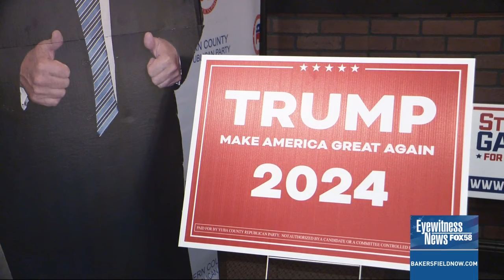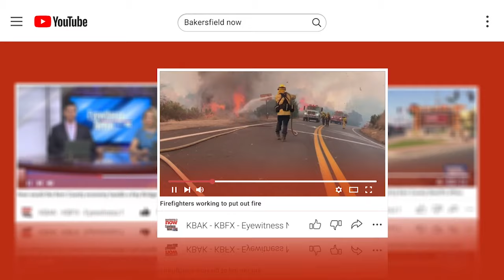Kern County Republicans react to Harris and Trump debate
Several watch parties for the presidential debate took place in Bakersfield. Eyewitness News went to two of these gatherings to get people's opinions on Vice President Kamala Harris and former President Donald Trump's debate performances.